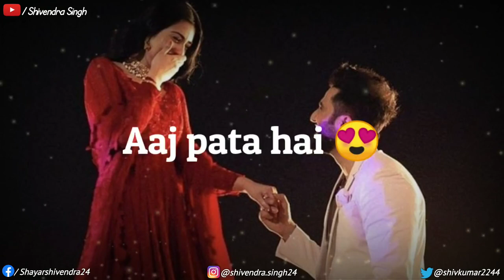💞Valentine Day Status💖 | Happy Valentine's Day Shayari Status |Valentine's Day Shayari Status 2023❣️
▸𝓚𝓮𝔂𝔀𝓸𝓻𝓭𝓼 & 𝓣𝓪𝓰𝓼 :🏷️

𝟹 𝚠𝚑𝚊𝚝𝚜𝚊𝚙𝚙 𝚜𝚝𝚊𝚝𝚞𝚜 𝚝𝚊𝚖𝚒𝚕

𝚜𝚘𝚗𝚐,

🎸ʟɪᴋᴇ

🎶sʜᴀʀᴇ

💫ᴄᴏᴍᴍᴇɴᴛ

👉sᴜʙsᴄʀɪʙᴇ